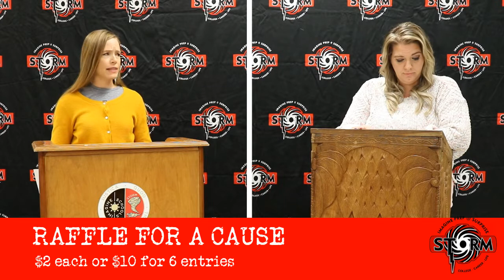Storm Weekly Announcements - Teacher Debate - 11/2/20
Huge shout out to Mrs. Valone, Mrs. Gunderson and Mrs. Hunt for their time and talents for this week's announcements.